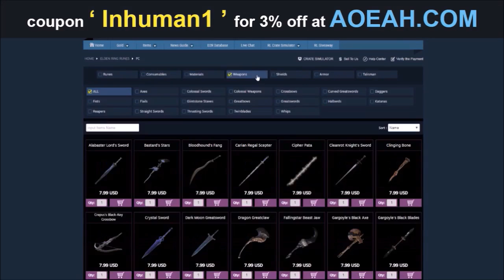Elden Ring LORE: WHO are the OMENKILLERS?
In this video, I provide a concise explanation on the ORIGIN of the OMENKILLERS!